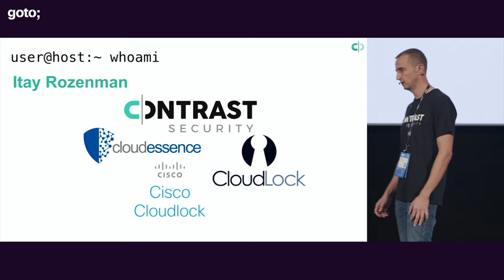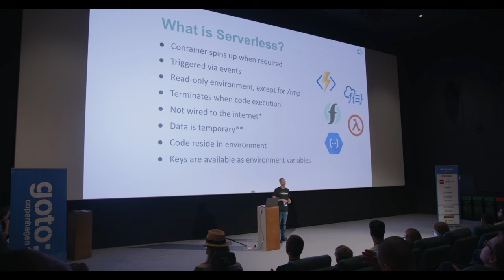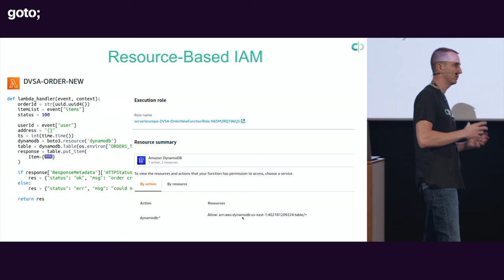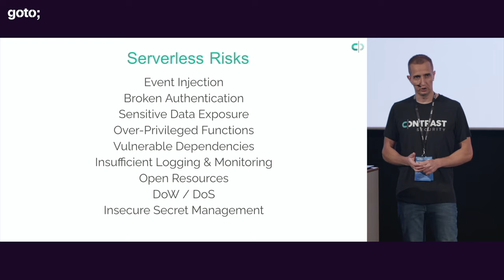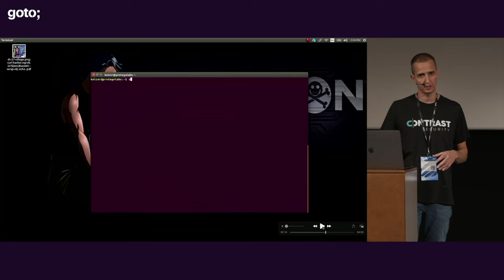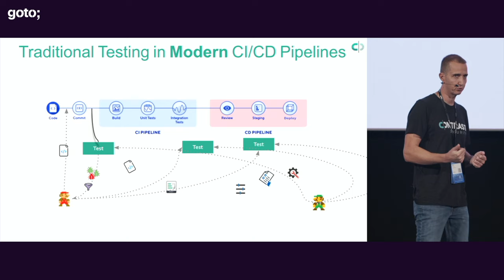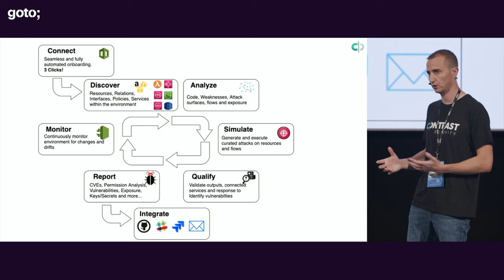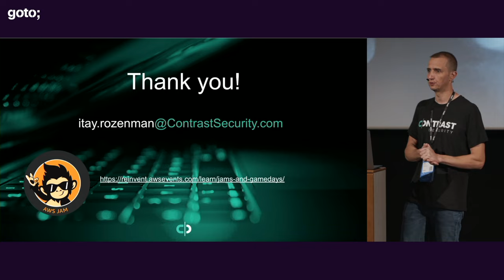Serverless Security: New Risks Require New Approaches • Itay Rozenman • GOTO 2021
Itay Rozenman - Senior director of engineering at Contrast Security

ABSTRACT
Serverless technology eliminates the need for development teams to provision servers, and it also results in some security threats being passed to the cloud provider. This frees up the developers to concentrate on building logic and producing value quickly. But cloud functions still execute code. If the software is written poorly, it can lead to a cloud disaster.
What are the new challenges that organisation now faces? In many organisations, the application security team struggles to keep up with the speed of development in a serverless environment. Traditional testing tools not only provide very limited coverage, but also slow development cycles unacceptably. Serverless code contains a mixture of cloud configurations and application programming interfaces.
As a result, legacy solutions lack the context that is necessary in a serverless environment, and the consequence is a lack of observability and slower response times. Fortunately, it does not have to be this way. Organisations can leverage robust security during serverless development [...]

TIMECODES
00:00 Intro
01:06 Cloud native is the future of app development
01:37 Cloud native transformation has begun
02:09 More than a technology shift
04:09 Serverless architecture
05:03 What is serverless?
06:48 What about security?
07:42 Resource-based IAM
11:33 Loss of perimeter
12:43 Serverless risks
15:43 OWASP serverless top 10
16:08 Demo
21:09 Scale
21:48 Traditional AppSec testing for cloud native
22:55 Traditional testing in modern CI/CD pipelines
24:26 iRobot serverless app
25:17 SCA & image scanning
25:57 Infrastructure as code
26:33 IAST
26:58 SAST
27:22 DAST
27:57 AppSec testing, redefined for the cloud
29:20 Example use case
31:52 One DevSecOps platform
32:40 Outro

RECOMMENDED BOOKS
Aaron Parecki • The Little Book of OAuth 2.0 RFCs •
Richer & Sanso • OAuth 2 in Action •
Scott Patterson • Learn AWS Serverless Computing •
Peter Sbarski • Serverless Architectures on AWS •
Adzic & Korac • Running Serverless •